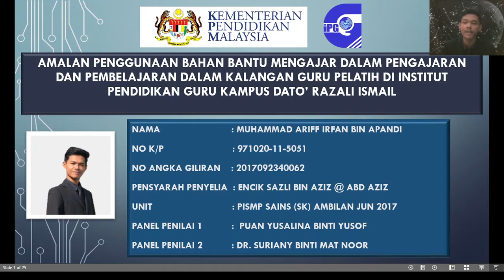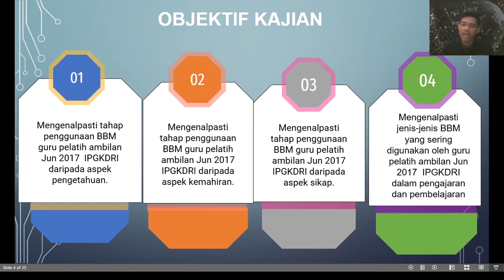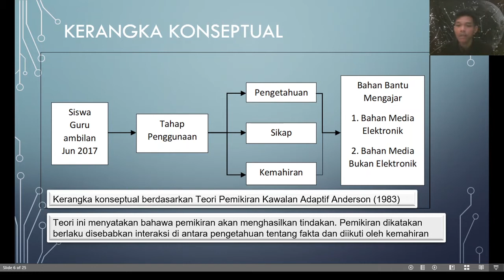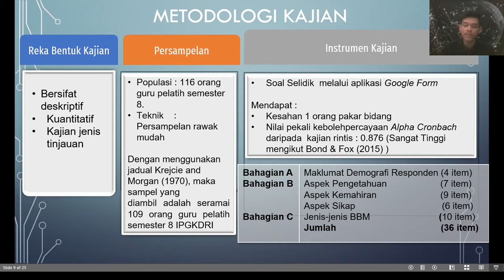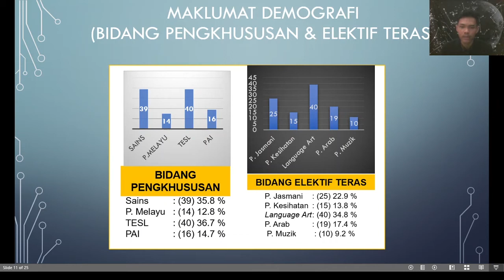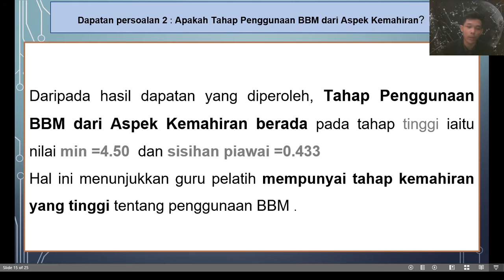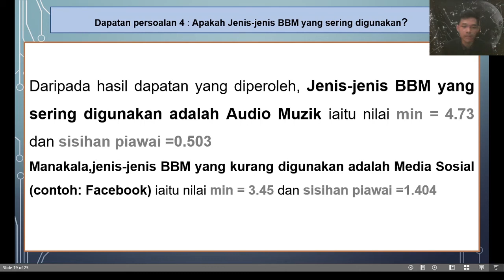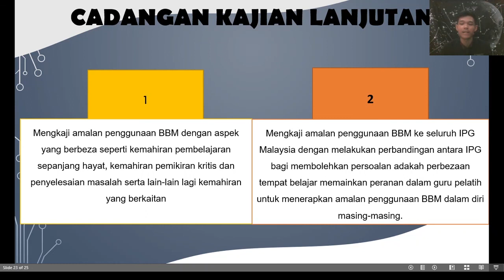[19] Amalan Penggunaan BBM Dalam PdPc Guru Pelatih IPGKDRI - Muhammad Ariff Irfan bin Apandi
Video ini berkaitan dengan pembentangan kajian Amalan Penggunaan Bahan Bantu Mengajar Dalam Pengajaran Dan Pembelajaran Guru Pelatih Ambilan Jun 2017 IPGKDRI